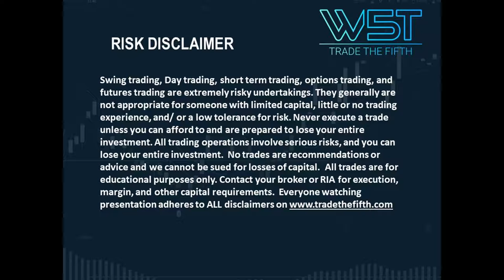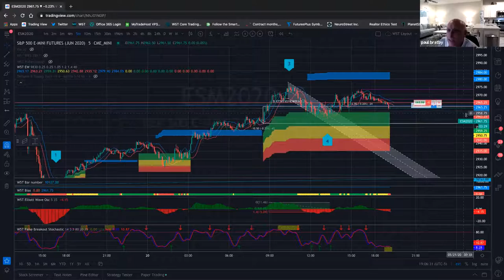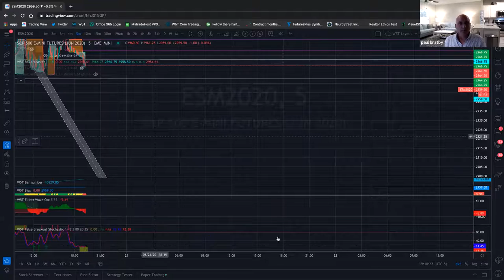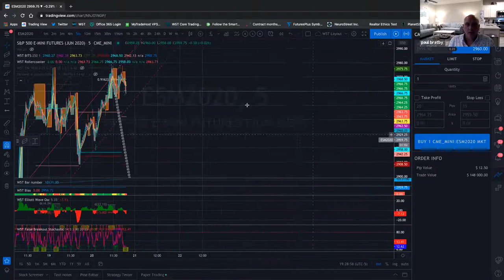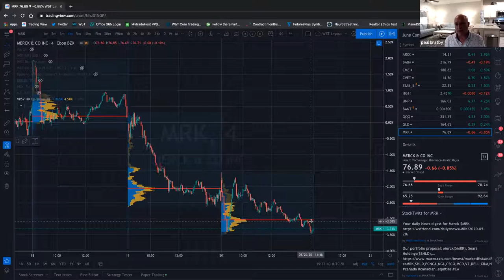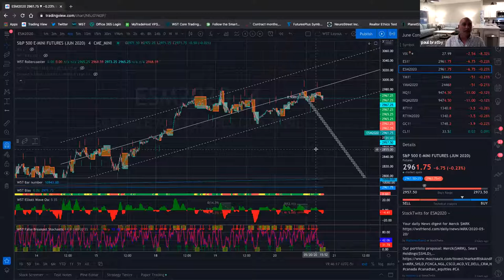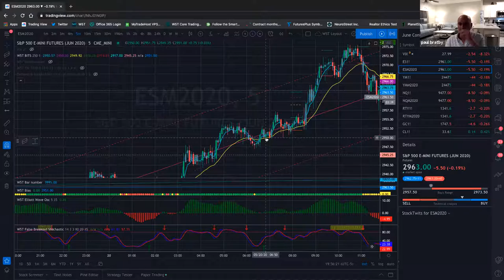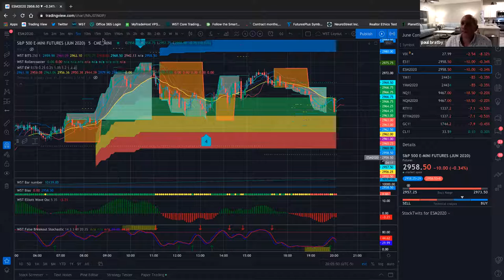🆕TradingView 👉 Tradingview Tutorial - View It Now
TradingView Tutorial

A recording of JW's weekly tradingview webinar with live Q&A (remember this is a recording)

Join JW in his weekly free tradingview webinars and join our trading community today.

Hypothetical Performance Disclosure: Hypothetical performance results have many inherent limitations, some of which are described below. no representation is being made that any account will or is likely to achieve profits or losses similar to those shown; in fact, there are frequently sharp differences between hypothetical performance results and the actual results subsequently achieved by any particular trading program. One of the limitations of hypothetical performance results is that they are generally prepared with the benefit of hindsight. In addition, hypothetical trading does not involve financial risk, and no hypothetical trading record can completely account for the impact of financial risk of actual trading. for example, the ability to withstand losses or to adhere to a particular trading program in spite of trading losses are material points which can also adversely affect actual trading results. There are numerous other factors related to the markets in general or to the implementation of any specific trading program which cannot be fully accounted for in the preparation of hypothetical performance results and all which can adversely affect trading results. Past performance is not necessarily indicative of future results. View our proprietary trading software and trading indicator suites -

If you like what you see, join the W5T community webinars today for free Risk Disclosure